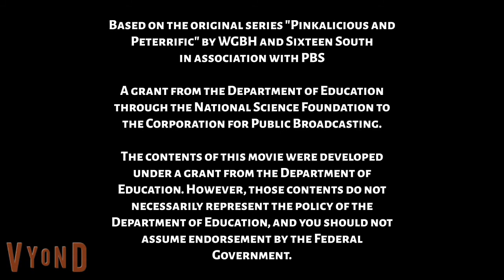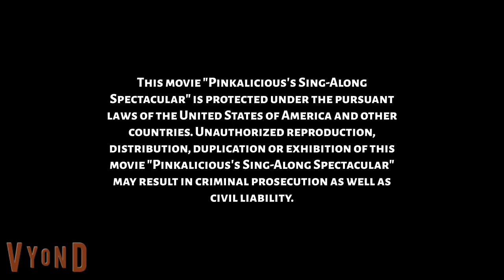Pinkalicious's Sing-Along Spectacular (2020)